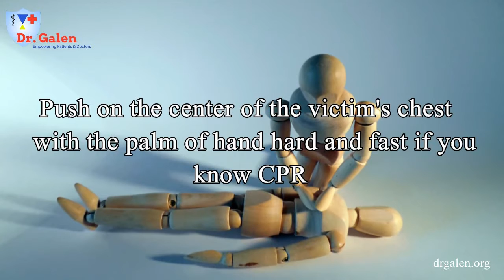First Aid Management For Electric Shock.